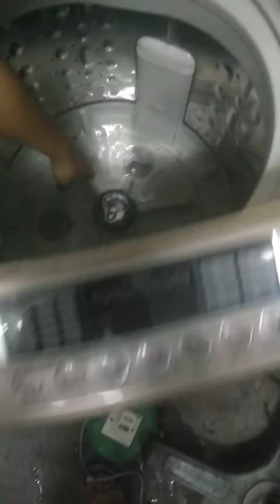video vces 01